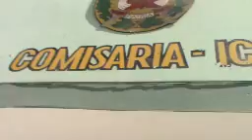INEI ENTREGA COMPUTADORAS A LA COMISARIA DE ICA